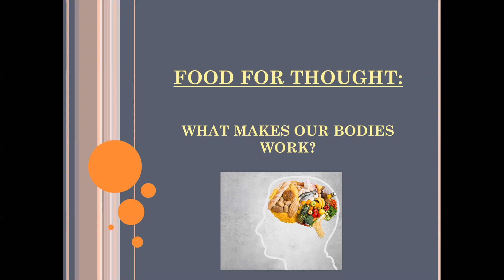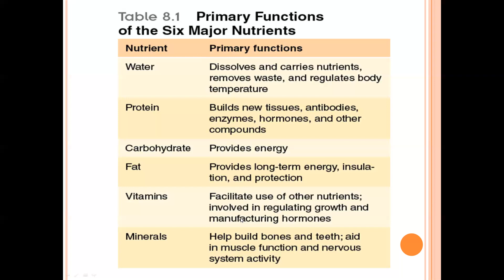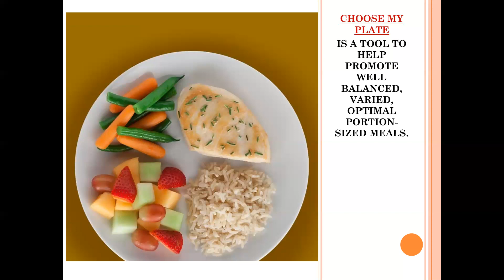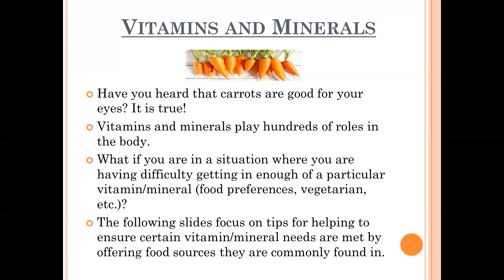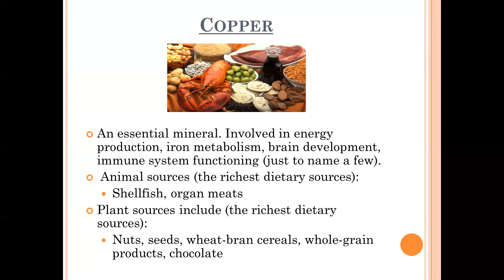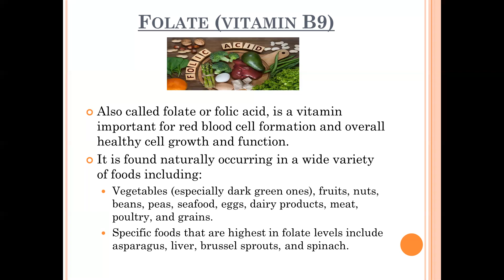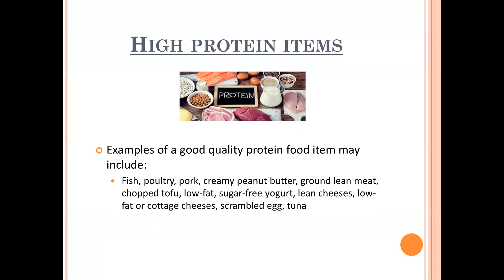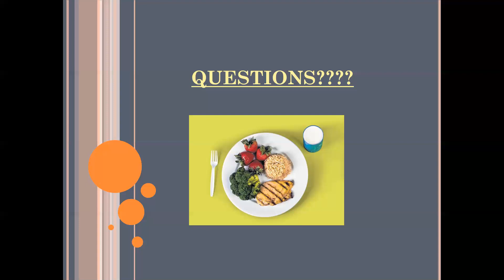Why Nutrition Matters - RMC Stringfellow Bariatric Webinar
With 338 inpatient beds at Regional Medical Center (RMC) Anniston, 125 at Stringfellow Memorial, and numerous outpatient facilities and services, RMC is the provider of choice for over 13,500 inpatients, 57,000 outpatients, 1,380 newborn deliveries and 42,000 emergency room visits each year. More than 1,600 employees, 300 volunteers and 200 physicians in a full range of specialties provide state-of-the-art healthcare with integrity, skill and compassion. RMC is accredited by the American College of Surgeons’ Commission on Cancer, is an affiliate in the UAB Cancer Care Network, is recognized by Blue Cross and Blue Shield of Alabama as a Blue Distinction Centers+ for Knee and Hip Replacement® and Maternity Care, and is the first designated Baby-Friendly birthing facility in Alabama.